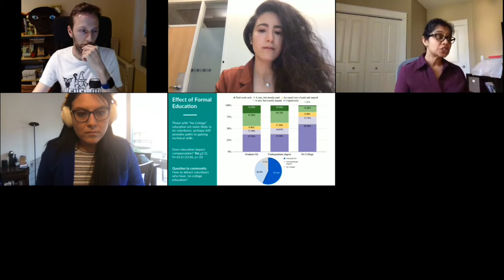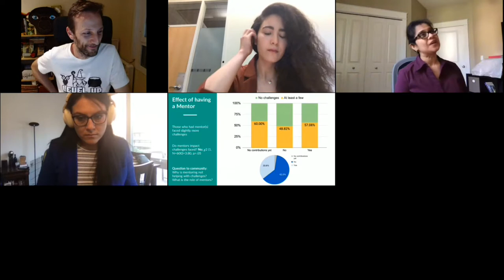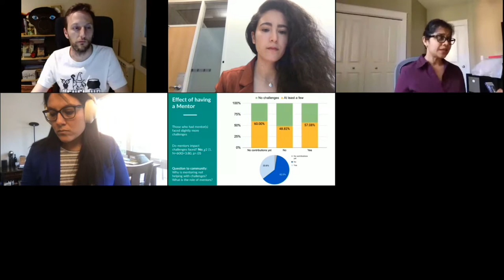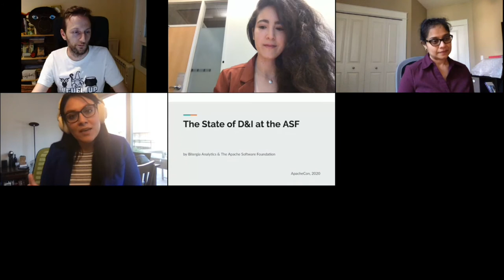The State of D&I at the ASF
Anita Sarma, Daniel Izquierdo, Griselda Cuevas, Mariam Guizani

In this talk we'll talk about the research efforts the D&I committee has been working on for the past year. We'll talk with our researchers and will deep dive into the insights and results we obtained from the three phases of our work: The ASF Community Survey, the D&I research interviews and our quantitative analysis with Bitergia's technology. We'll also have an opportunity to ask questions to the researchers and the team behind this effort.

Anita Sarma
Anita Sarma is an Associate Professor at Oregon State University. Before this she was an Assistant Professor at University of Nebraska, Lincoln; a post-doctoral scholar at Carnegie Mellon University, and a doctoral student at University of California, Irvine. Through this journey her passion has been on helping humans make better software and work together. A primary focus of her research is in facilitating onboarding of newcomers and increasing diversity in open source projects. Overall, Dr. Sarma’s research has resulted in more than 100 peer-reviewed publications an several best paper records and the NSF CAREER award. Her work has been regularly funded through the National Science Foundation and Airforce (AFOSR).
Daniel Izquierdo
Daniel Izquierdo Cortazar is a researcher and one of the founders of Bitergia, a company that provides software analytics for open source ecosystems. Currently the chief data officer at Bitergia, he is focused on the quality of the data, research of new metrics, analysis, and studies of interest for Bitergia customers via data mining and processing. Daniel holds a PhD in free software engineering from the Universidad Rey Juan Carlos in Madrid, where he focused on the analysis of buggy developers activity patterns in the Mozilla community.
Daniel is an active member of the CHAOSS community at the D&I and GrimoireLab working groups as well as an active member of the InnerSource Commons. Griselda Cuevas
Griselda is the V.P. of D&I at the ASF and also a product manager in Google Cloud. She has 13 years of experience in a variety of industries, from oil and gas to cloud computing. She has a Masters in Operation Research and Data Science from UC Berkeley and is passionate about data engineering, open source technology, information architecture, diversity and inclusion in tech & Italian wines. In her spare time she reads and works on diversity and inclusion topics, specially around building frameworks that enable participation of under represented groups in tech. Mariam Guizani Mariam Guizani is a PhD student in Computer Science at Oregon State University. Her research area is in Human-Computer Interaction and Software Engineering. She studies inclusivity in open source environments with a focus on supporting cognitive diversity from the tool perspective. She holds a Master of Science in Computer Science from Oregon State University and was a recipient of the Fulbright scholarship in 2016.